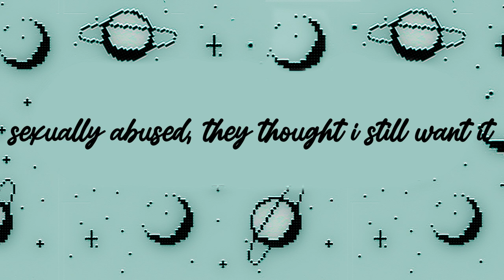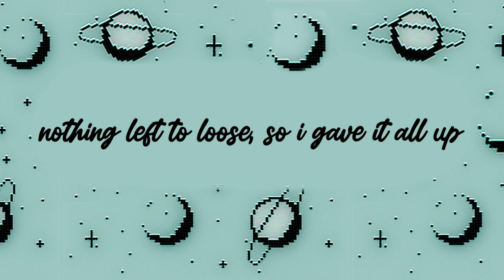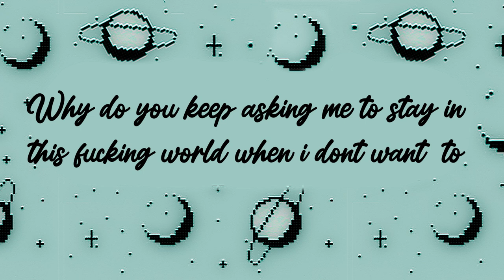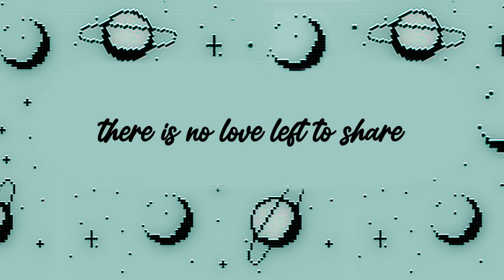Jade Bekie - on air (Official Lyric Video)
The official “on air” audio by Jade Bekie.

Music video by Jade Bekie performing on air (Official Lyric Video).